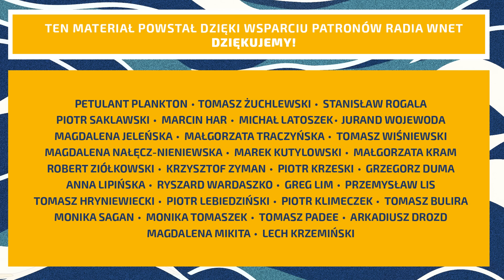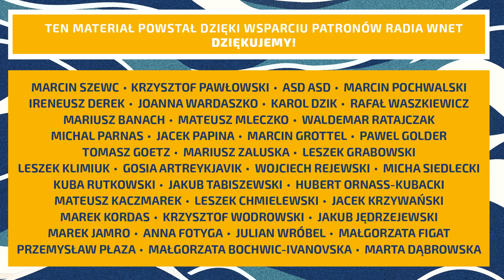Piotr Witt: Wszystkim obrażającym Trumpa osunęła się ziemia spod nóg. Zaskoczenie i kompromitacja